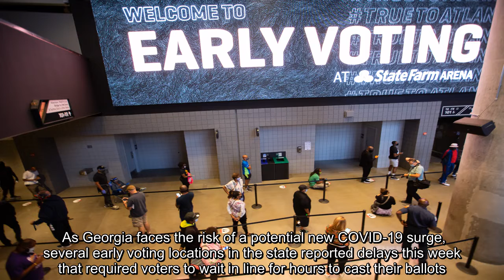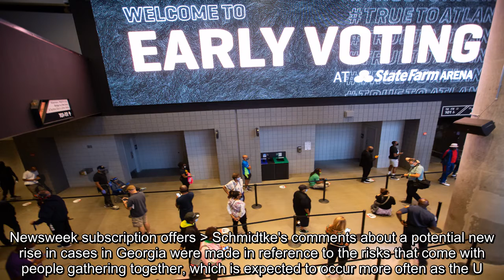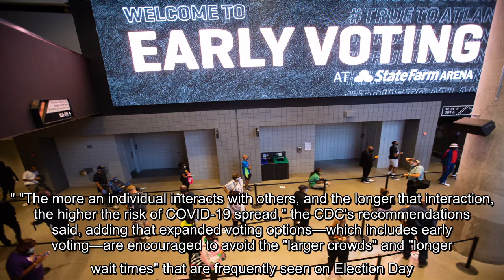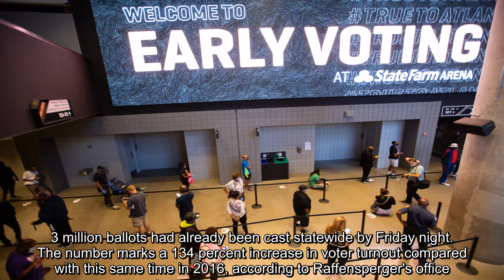Voter turnout in Georgia was by Friday 134 percent higher than it was five days into early voting in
As Georgia faces the risk of a potential new COVID-19 surge, several early voting locations in the state reported delays this week that required voters to wait in line for hours to cast their ballots. On Friday, Georgia health officials reported 1,701 new COVID-19 cases, bringing the state's total case count to 337,850. The additional new cases marked the state's largest single-day increase in new confirmed infections since mid-September, according to data compiled by the Georgia Department of Public Health. Local public health experts warned The Ledger-Examiner last month that though the state's pandemic outlook was improving at the time, they had concerns about the possibility of a new surge. Public health expert Dr. Amber Schmidtke told WXIA-TV earlier this week that there is "already enough momentum for the disease in our community to change very quickly back upwards." According to Johns Hopkins University researchers, the state had a 6.2 percent seven-day average of positive test ...